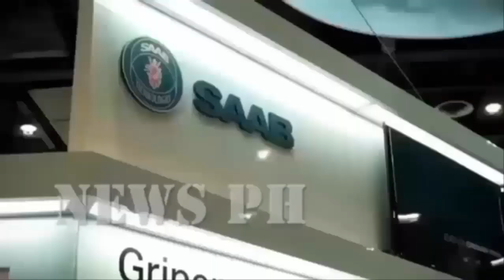COMING SOON, 14 JAS 39 Gripen Multirole Fighter Aircraft for the Philippine Air Force